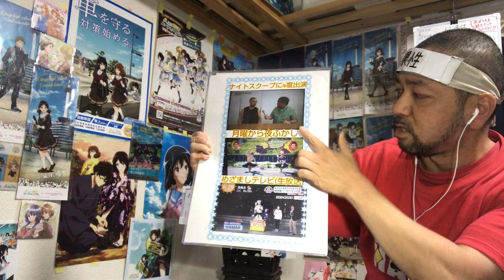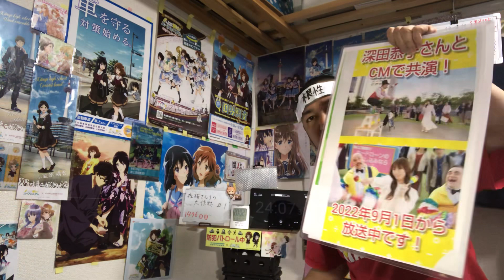夜桜さんちの大作戦 1話 リアクション 【1話から急展開過ぎて気になるなこれは！】Mission: Yozakura family ep1 reaction 同時視聴 反応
夜桜さんちの大作戦 1話 リアクション です！

2022年9月1日から各地方都市で放送中！

2019年7月18日に発生した京都アニメーションの事件を機に｢響け！ユーフォニアム｣を見た事で地元民として衝撃を受けてアニメにハマり半年間はユーフォを何度も見ました！
1日も休まず投稿中です！